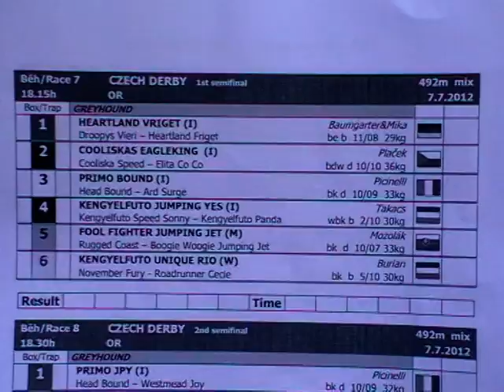Federation Sprint & Trophy - semifinals 7. 7. 2012 race 7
Czech Derby 1st semifinal OR greyhound 492 m MIX - Rábapatona 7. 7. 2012